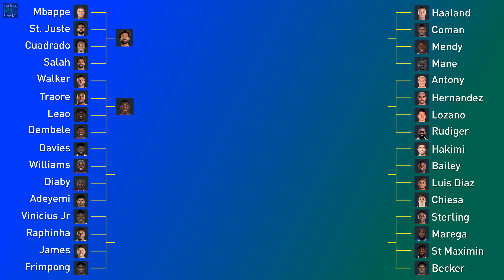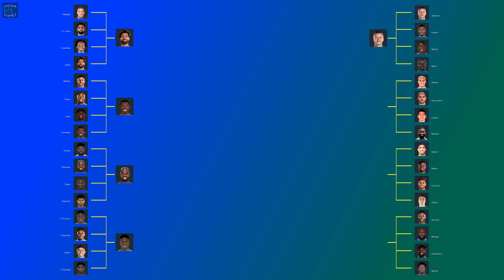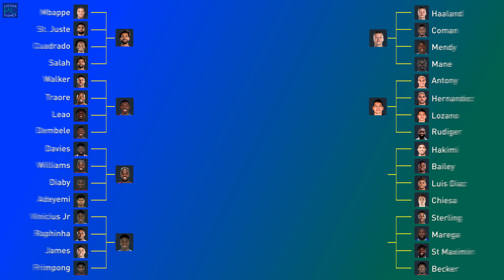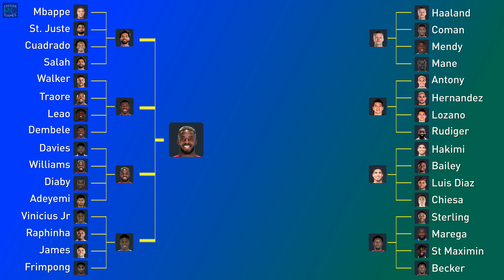FIFA 23 SPEED TEST | Who is the fastest player in the game?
FIFA 23 Speed / Pace Test
Top 32 Fastest players in FIFA 23

Fastest Football Players in this video:

Kylian Mbappe
Jeremiah St. Juste
Juan Cuadrado
Mohamed Salah

Kyle Walker
Adama Traore
Rafael Leão
Ousmane Dembele

Alphonso Davies
Inaki Williams
Moussa Diaby
Karim Adeyemi

Vinicius Jr.
Raphinha
Daniel James
Jeremie Frimpong

Erling Haaland
Kingsley Coman
Ferland Mendy
Sadio Mane

Antony
Theo Hernandez
Hirving Lozano
Antonio Rudiger

Achraf Hakimi
Leon Bailey
Luis Diaz
Federico Chiesa

Raheem Sterling
Moussa Marega
Allan Saint Maximin
Sheraldo Becker